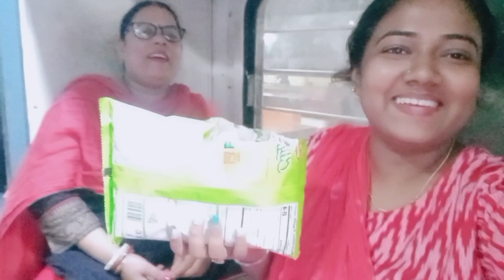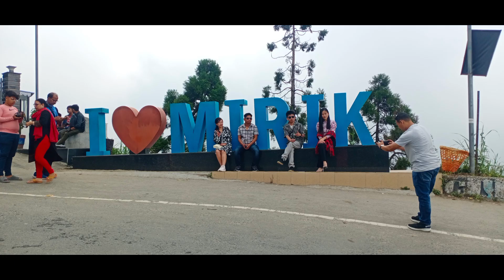darjeeling_tour ॥ part -1 ॥ BANUU. BIPU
bannu. bipu

BIPASHA MIDDYA

VLOG

BANNU. BIPU